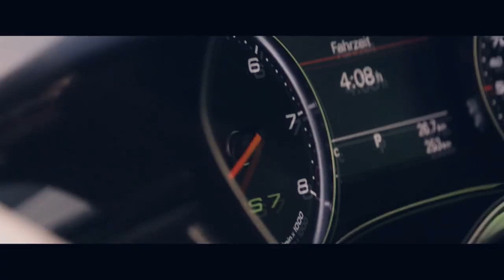Transporter 5: Reloaded Trailer (2019) - Jason Statham Movie | FANMADE HD